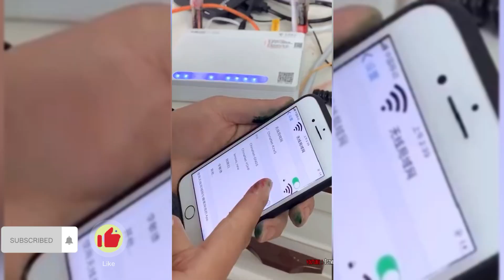Thích Review | Khó như vậy mà cũng nghĩ ra được | Tik tok